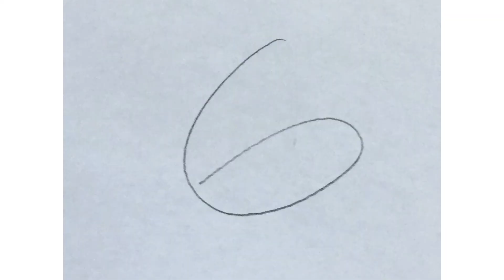TOP 8 BEST STAR WARS JEDI AND SITH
Star wars

Tell other people about me please